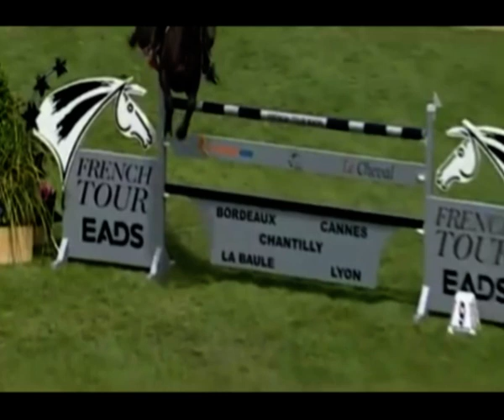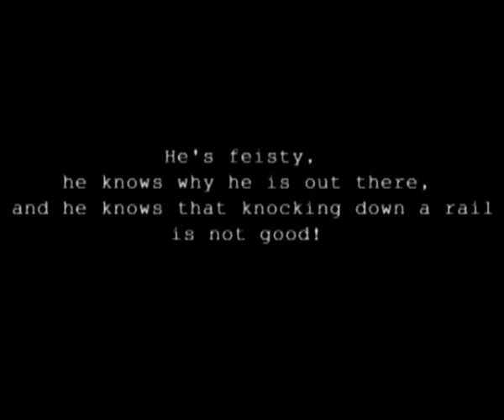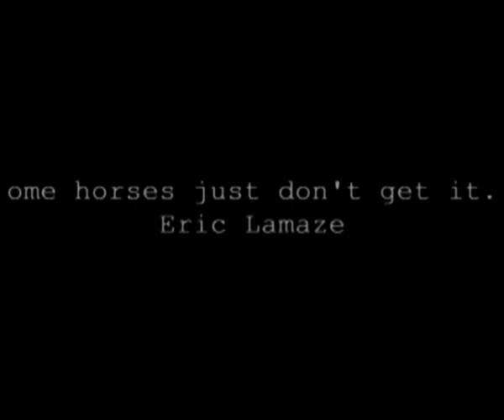L'ultimo percorso di Hickstead con Tributo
Ha aspettato di tagliare il traguardo, Hickstead. Ha dato il massimo fino alla fine, per il suo cavaliere. E poi si è spento, in un soffio di tempo, di fronte alla costernazione del pubblico di Verona, dopo aver portato al termine la sua ultima gara, il Gran Premio Rolex FEI World Cup, sotto la guida del suo cavaliere, Eric Lamaze.

Se ne va un campione, quel campione che pochi mesi fa aveva surriscaldato le tribune di Piazza di Siena nel Gran Premio Roma, siglato dalla sua vittoria.

Se ne va "il campione", salito sul tetto olimpico di Pechino con la medaglia d'oro individuale e incoronato medaglia d'argento a squadre.

Ci lascia tra le lacrime, Hickstead, con un cuore grande così, fino alla fine.
Applausi del pubblico e lacrime, che solcano il volto dei guerrieri abitualmente freddi del Gotha equestre, come Meredith Michaels Beerbaum, Jeroen Dubbeldam e Michel Robert, trasformano il campo del Gran Premio del CDI-W di Verona in una piazza di umana gratitudine nei confronti dei cavalli.

In memoria di Hickstead, certamente, tutti gli appassionati di questo sport non dimenticheranno mai che il divertimento, l'agonismo e la vittoria, sono esperienze possibili solo grazie alla disponibilità dei nobili, generosi, coraggiosi cavalli, erbivori indifesi che ci danno il massimo.